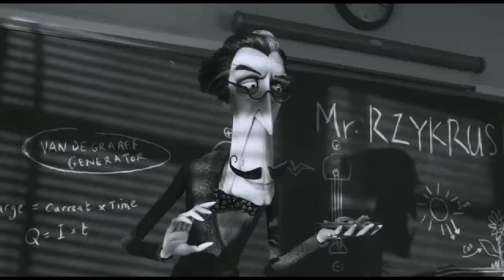Frankenweenie Gets a New Life on Screen - Exclusive Video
Tim Burton talks about his new film Frankenweenie.

Starring: Tim Burton